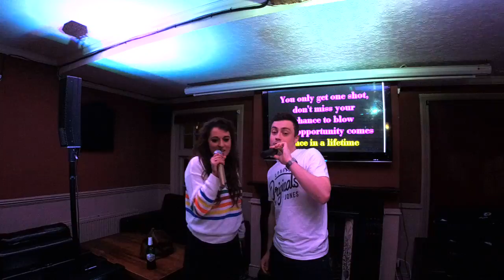KDJ Leon & Disco1 Presents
Venue  : Coach & Horses  - Stevenage With KdjLeon
Singer  : Annie, Sean, laura, Danny
Song  : Lose Yourself
Artist : Eminem
Rating :

Camera : Mevo Live camera studio
Equipment : Evox 8's , Denon Dn6000Mkii
Software : Serato Dj & Serato Video